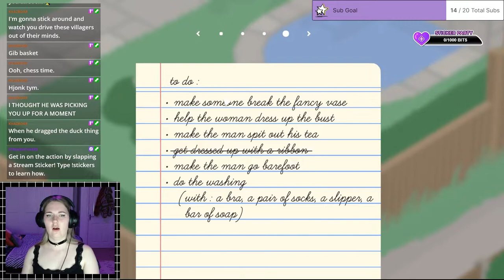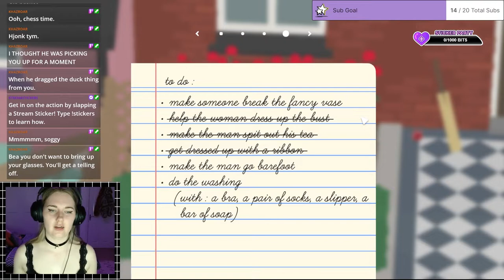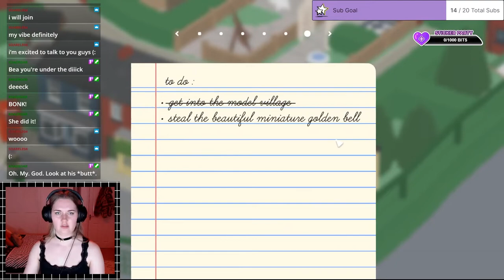Starting The Goosepocalypse - Untitled Goose Game Part 2 END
Part 2 of my playthrough of Untitled Goose Game over on Twitch